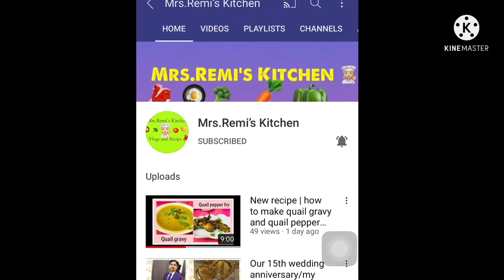HAPPY NEW YEAR 2022! ~ Burj- Al- Arab fireworks ~ MRS.REMI'S KITCHEN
Here is 2022 in a blink of an eye!!. how fast time flies right? comment your most favourite activity done in the year 2021 (it can be the favourite moment of your life or your best achievement!) LET'S ALL TAKE RESOLUTION TO STAY CALM AND HAPPY THROUGHOUT THE YEAR! In sha allah..
stay safe! happy cooking!